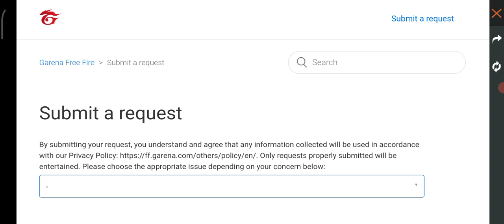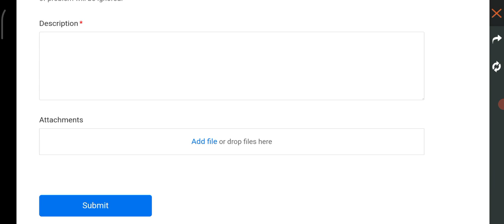custom card kiyo nhi mila| custom card not receive| custom card nhi mil raha